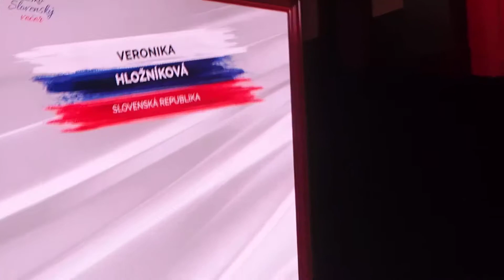BRATISLAVSKÉ MÓDNE DNI V PRAHE 2019 - Veronika HLOŽNÍKOVÁ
Česko-Slovenský večer, časopis Slovenka, Bratislavské moddné dni v Prahe utorok, 8. októbra 2019 Obecní dům Praha
V nádherných priestoroch Obecného domu v Prahe sa po 19-tej hodine začali schádzať prví hostia, aby spoločne s nami oslávili tento výnimočný večer. A nielen to. Krásne dámy v róbach, šarmantní páni či nádherná výzdoba Obecného domu. Aj to všetko nasvedčovalo tomu, že nás čaká nezabudnuteľný večer.
Úvod programu patril operným hviezdam Otokarovi Kleinovi a opernej dive Alene Miro, ktorej podanie piesne z opery Rusalka rozcítilo všetkých prítomných v sále.
Večerom nás sprevádzala dvojica moderátorov Jitka Novotná a Roman Bomboš. Tí nám priblížili čo-to z histórie česko-slovenského národa a Bratislavské módne dni by Mercedes-Benz v daných
priestoroch opísali ako ojedinelé podujatie svojho druhu v Čechách i na Slovensku.
Ako prvá predstúpila pred hostí pani Mária Reháková, riaditeľka agentúry Promotion, so svojím slávnostným prejavom. V ňom poďakovala partnerom podujatia za ich pomoc pri samotnej organizácii, priblížila nám život M.R. Štefánika, vyzdvihla jeho prínos pre spoločnosť a rozlúčila sa s nami so slovami: "Zbližovanie národov cez kultúru.Veriť, milovať a pracovať. " Veď presne to bol i zámer včerajšieho podujatia.
"Máme svoje štáty a úžasné privilégium v celej Európe. Sú to štáty, ktoré medzi sebou nikdy nebojovali, no ich občania prelievali spoločnú krv. Máme puto vzájomnosti, ktoré medzi nami vzniklo. M.R. Štefánik by sa určite neurazil, keby videl aj túto módnu prehliadku. Mal rád krásne, dobre oblečené ženy," doplnil ju o pár minút neskôr vo svojom prejave pán Peter Weiss, veľvyslanec SR v Prahe.
Potom sme si už naplno vychutnali program, ktorý bol aj tento rok mimoriadne pestrý, doplnený o spomienku na najväčšiu legendu česko-slovenskej hudobnej scény, maestra Karla Gotta. Jeho pamiatku sme si uctili nielen poohliadnutím späť na jeho tvorbu a potleskom, ale i vďaka jeho blízkemu priateľovi Felixovi Slováčkovi, ktorý na saxofóne zahral "Kájovu" nádhernú skladbu Kdepak, ty ptáčku, hnízdo máš?
Prítomných hostí neminul:
Komentovaný videofilm pri príležitosti 100. výročia tragickej smrti M.R. Štefánika,
Videofilm prezentujúci prírodné krásy a pamätihodnosti Slovenska za doprovodu piesne Otokara Kleina a videofilm prezentujúci prírodné krás a pamiatky Čiech za spevu piesne z opery Rusalka v podaní opernej speváčky Aleny Miro,
Spomienka na najväčšiu legendu česko-slovenskej hudobnej scény, maestra Karla Gotta, ktorý nás navždy opustil 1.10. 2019 krátko pred polnocou na následky akútnej leukémie,
Andrea Verešová, a jej Nadačný fond, v tento večer prevzala hodnotný dar - finančný šek v hodnote 1 000 eur z rúk generálneho riaditeľa francúzskeho farmaceutického koncertu Pierre Fabre, pána Romana Dušila.
Nechýbala ani módna prehliadka najväčších hviezd slovenskej a českej módnej scény.
So svojimi kolekciami sa predviedli: Veronika Hložníková, Poner, Zuzana Haková, Lagarcia, Zarina Šimkovič, Nicollas Berenique, Jana Jurčenko, Tatiana Kovaříková, Adriana Horecká, Radovana Svýbová a Kristína Bánovská – víťazka projektu Nové tváre módnej scény pre tento rok.
Zdroj: Ženskyweb.sk